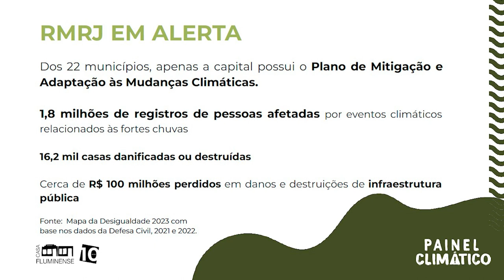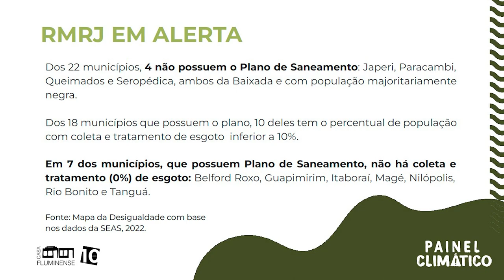Alerj Notícias - Fórum Permanente Desenvolvimento Estratégico do Estado - 27/02/24